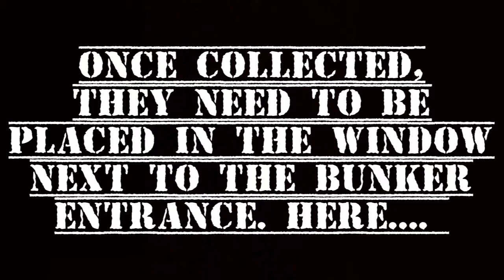WW2 Final Reich (Hidden Record) All Locations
In This Video, All Known Locations Of The Keepsakes/Enigma machines (The Numbers), Are Shown.